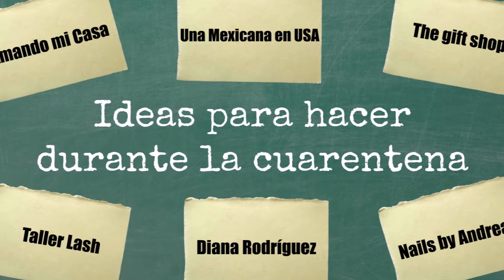Cómo hacer enfrijoladas con una lata de frijoles - Una Mexicana en USA -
¿Encerrada por la cuarentena y sin saber qué cocinar?
Te dejo esta receta de Enfrijoladas para 4 personas hechas con una lata de frijoles. ¡Quedan riquísimas!
Espero que te sea de utilidad.
¡Buen Provecho!

** Este es un vídeo colaborativo de ideas para hacer durante la cuarentena.
Te dejo el enlace a sus vídeos para que te enteres de lo que hemos preparado para tí.**

Música

¡Gracias!